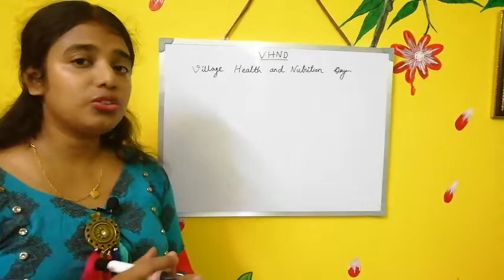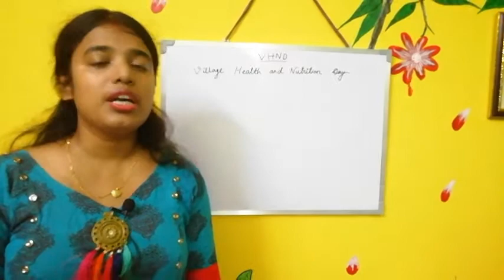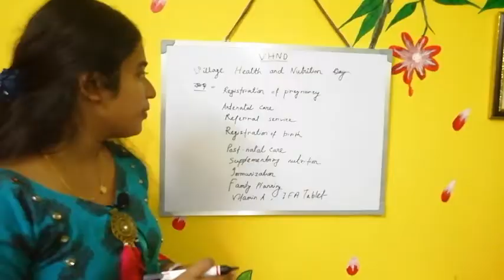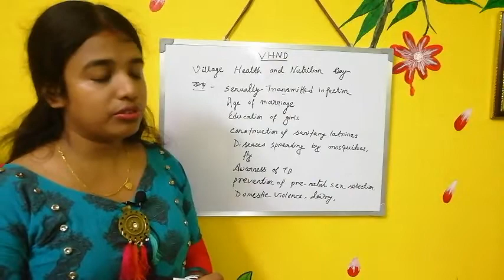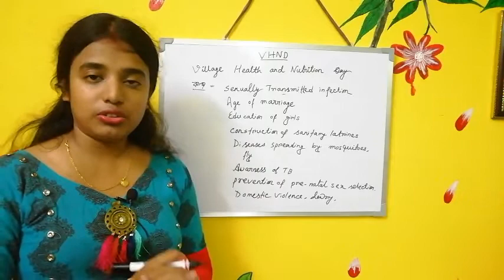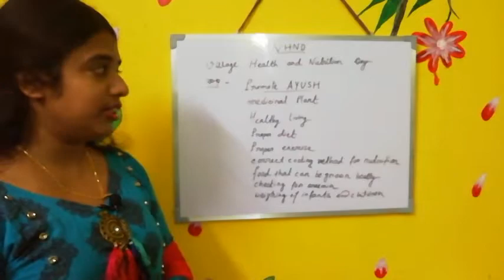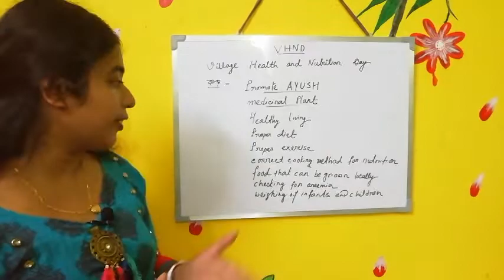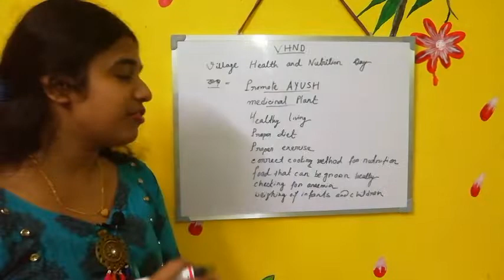villagehealthandnutritionday vhsnc asha anm aww community motherschildren icdssupervisor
Village health and nutrition day || village health sanitation and nutrition Committee || asha ||anm || Community || awareness

Explained by Priyanka provides you knowledge about different topics which are very important for upcoming exams as well as self knowledge